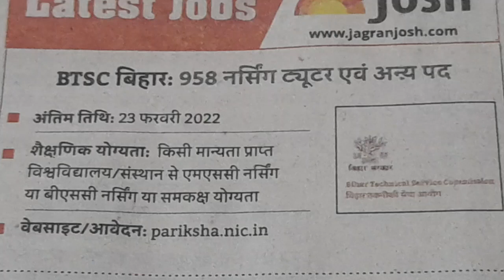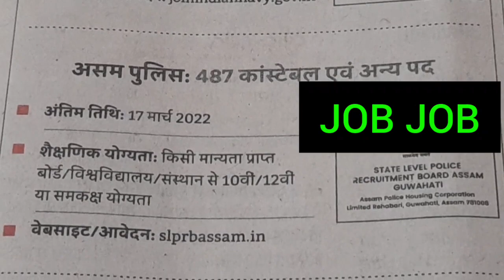भारतीय सैनिक और नर्स बनने का सुनहरा अवसर जल्द करें आवेदन